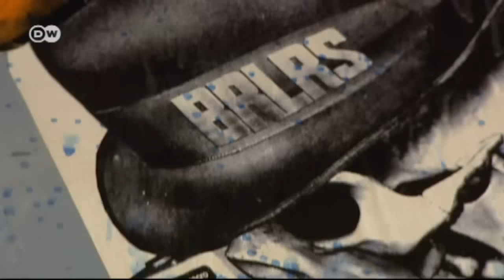Urban Nation: Street Art in Berlin | Euromaxx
Ten well-known street artists have transformed a neighborhood avenue in the popular Berlin district of Schöneberg. Urban Nation is a platform for street artists from around the world to display their talent and to help give certain parts of the German capital a colorful facelift.